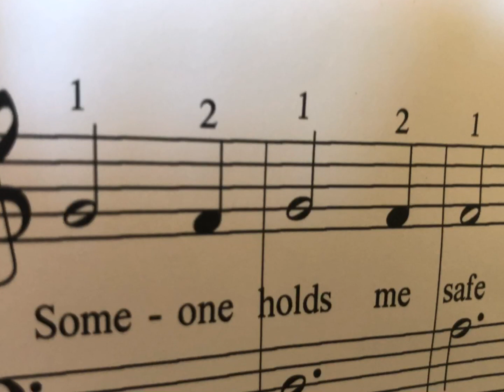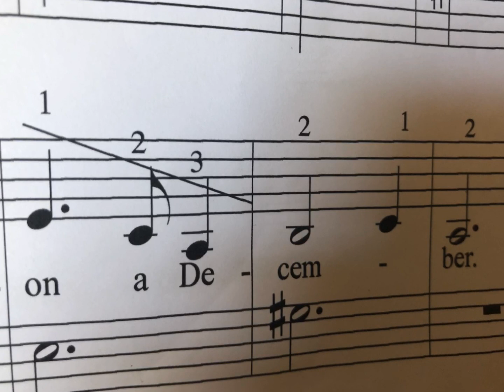EASY HARP- Once Upon a December from "Anastasia"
This is an easy arrangement of the beautiful song from the movie/musical "Anastasia." It is in the key of A minor. For lever harpists, there is one sharp. For pedal harpists, there are only a few times the musician needs to change a pedal, and it is with the same pedal throughout the entire song. Brackets are in the form of lines above the numbers that indicate the fingering. Parenthesis around a note mean that it is optional, but is there to provide more harmonic information. The original arrangement of this piece has very rich harmonies. It was my goal to create a song that was approachable for harpists of every level!